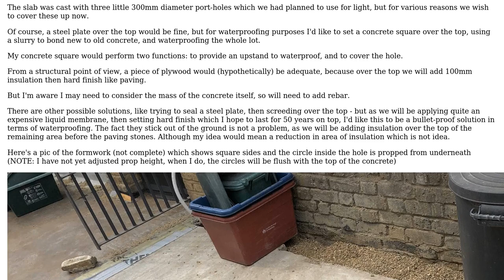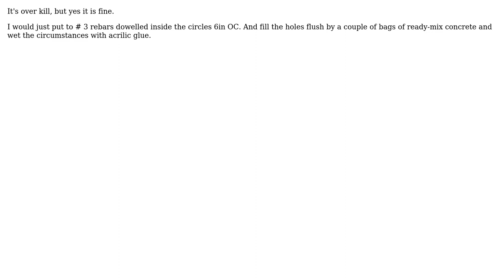Engineering: How to reinforce concrete over a circular span?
With thanks & praise to God, and with thanks to the many people who have made this project possible! You are responsible for your own actions.